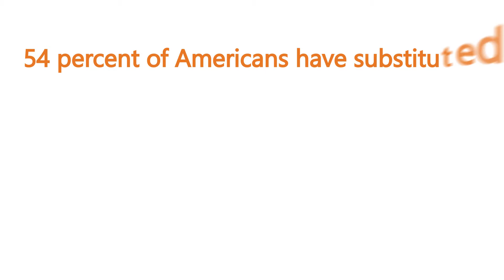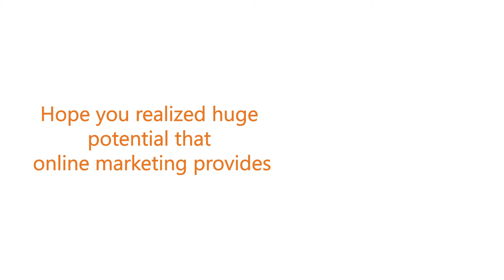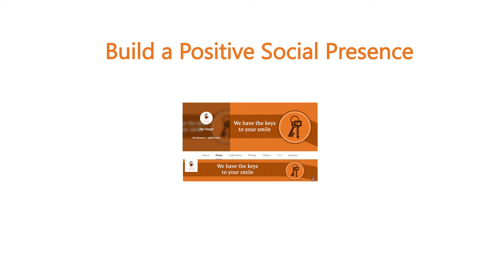Locksmith Online Presence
Is Your Online Presence Bringing In New Customers. Do You Have
An Effective Website, Social Media Activity, Video? If Not, Contact